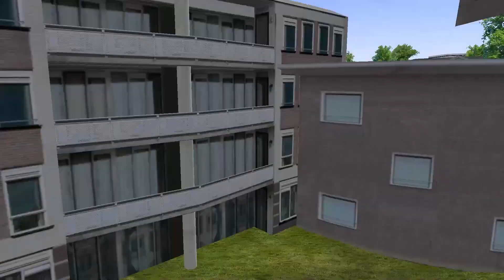OMSI 2: Aachen mit dem MB O530GL #5: Mein Fazit zum Aachen-Addon und dem Facelift!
In OMSI 2 - dem Omnibussimulator kommen wir mit dem Payware-Addon Aachen endlich am Ziel in den Niederlanden an. Danach folgt mein Fazit.
In OMSI 2 Add-on Aachen wurden die Aachener Buslinien 33 und 73 auf einer Streckenlänge von insgesamt 22km originalgetreu nachgebaut. Die beiden Linien führen quer durch die alte Kaiserstadt. Aus dem Osten der Stadt geht es schnell ins lebendige Zentrum, den Dom immer im Blick. Vorbei an einigen Sehenswürdigkeiten, wie dem Theater und dem Elisenbrunnen, geht es Richtung Campus der Technischen Hochschule Aachen. Nach einem Halt an der architektonisch bemerkenswerten Uniklinik endet die etwa einstündige Fahrt schließlich in der Nähe des Dreiländerecks im niederländischen Vaals. Die beiden Linien bieten viele abwechslungsreiche Teilabschnitte, die von kleinen Gassen bis zu mehrspurigen Straßen mit einem markanten Höhenprofil reichen.
Für die Buslinien stehen drei Fahrzeugmodelle nach dem Vorbild der ASEAG zur Verfügung: Der 12m lange „O530“, dessen 18m lange Gelenkbusvariante „O530G“ und das 19,5m lange Großraumgelenkfahrzeug „O530GL“. Sowohl die Modelle als auch die Sounds aller Busse basieren auf Aufnahmen ihrer realen Vorbilder.
Vollendet wird das authentische Fahrgefühl durch mehrere neue, zeitgenössische KI-Fahrzeuge und die belgischen und niederländischen roten Linienbusse, die typisch für das am Länderdreieck liegende Aachen sind.
Features:
Realitätsgetreue Gebäude, Straßen, Schilder, Haltestellen und Zusatzobjekte
Linie 33 mit 14km zwischen Vaals (Niederlande) und Aachen-Fuchserde
Linie 73 mit 8km zwischen Uniklinik und Bhf. Rothe Erde
Insgesamt 85 Minuten Fahrplanfahrzeit
Solo-, Gelenk- und Großraumgelenkwagen (12m, 18m und 19,5m)
Neue zeitgenössische KI-Fahrzeuge (PKW, LKW und Lieferwagen)
KI-Linienbusse der niederländischen Veolia
Originale Haltestellenansagen (je nach Einverständnis der ASEAG)
Schienenverkehr (BR 643.2 der DB für die Euregiobahn)
Münzen und Scheine für die Fahrkartenverkauf
Unser PC kommt von Ultraforce:

TEAMSPEAK:
►IP: nordrheintvplay.gportal.de